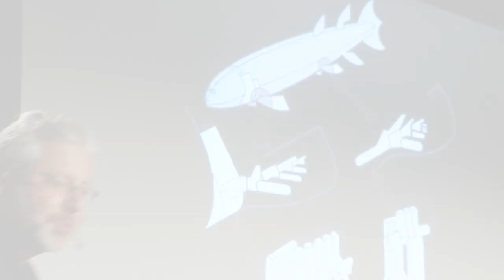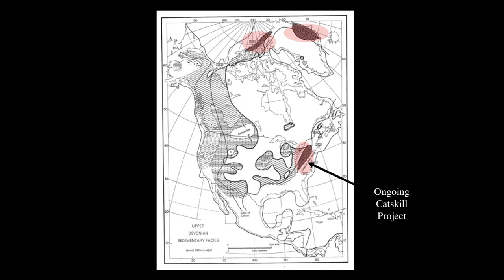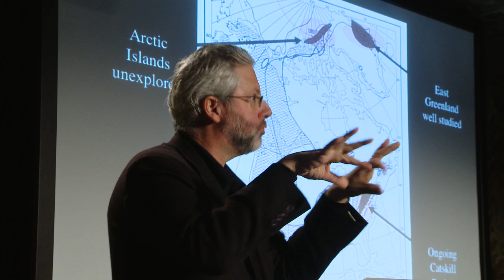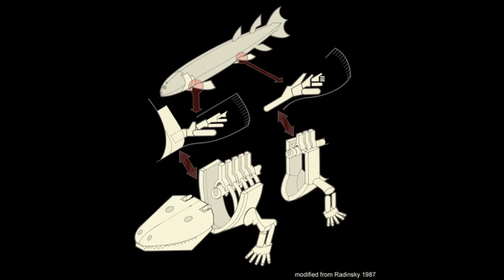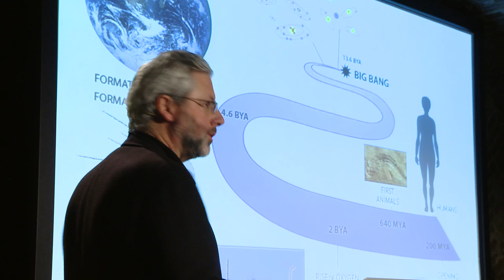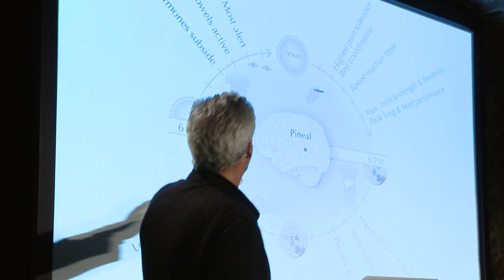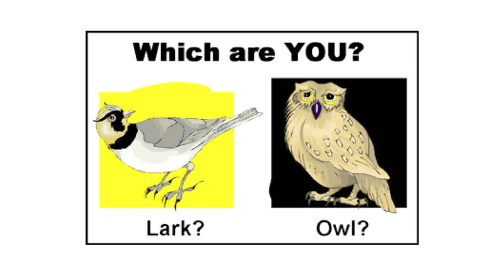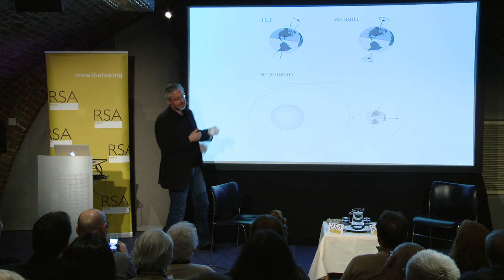The Universe Within - Neil Shubin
Pioneering palaeontologist Neil Shubin reveals the deep connections between the cosmos and the human body -- from today right back to the Big Bang.

Listen to the podcast of the full event including audience Q&A